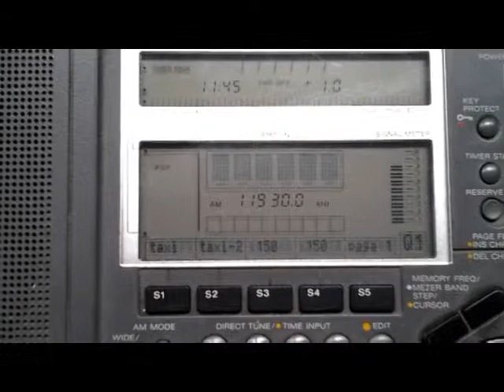RADIO MARTI [GREENVILLE, 250 KW] — 11930 KHZ — [31 AUG. 2018 23.45 UTC]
Frequency: 11930 Khz
Location: Hira, NZ
Ant.: LW more or less 80 metres
RX: SONY ICF SW77